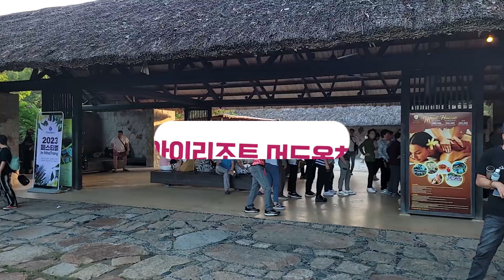베트남 나트랑 가볼만한 곳, 여행 가시기전 꼭 보고가세요. 나트랑(나짱) 여행코스 총정리 베트남 핫플레이스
베트남의 나폴리라 불리는 나트랑(나짱)의 역사와 문화 그리고 맛집을 다녀왔습니다.  머드온천과 수영을 즐기고 포나가르사원과 롱선사도 둘러보고, 맛있는 베트남식사후 저녁에는 야시장과 해변파티까지 담아봤습니다.

00:00 인트로
00:17 공항수속 및 출발
00:55 아이리조트 머드온천욕
04:20 포나가르 사원 탐방
07:52 나트랑 롱선사
09:24 저녁식사와 야시장
10:43 나트랑 해변 및 마무리